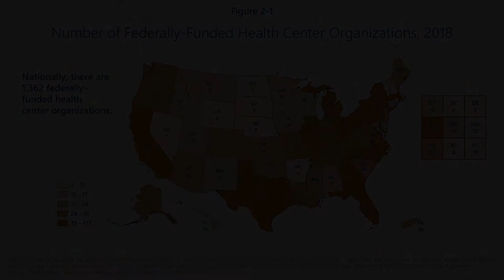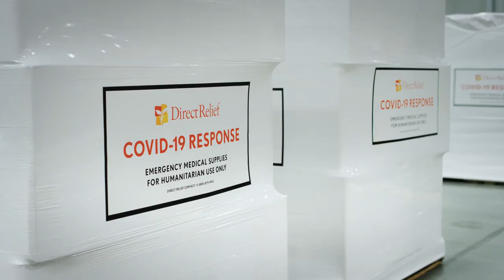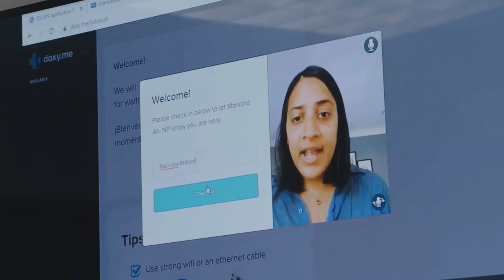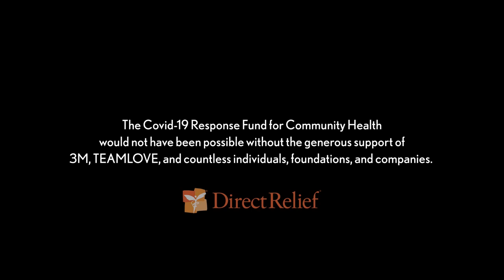Covid-19 Community Health Fund Briefing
Direct Relief CEO Thomas Tighe was in conversation with Richard Veloz from South Central Family Health Center in Los Angeles, Reuben Moore from Minnesota Community Care in St. Paul, Minn., and Dr. Claire-Cecile Pierre from Harbor Health Services in Mattapan, Mass. to discuss frontline perspectives in providing care during Covid-19.

Thanks to the outpouring of generosity from a number of individuals and companies, Direct Relief was able to provide more than $29 million in grant funding to support safety net facilities in the U.S. that serve low-income communities with high percentages of people who are vulnerable.

Through this Covid-19 Response Fund for Community Health, millions of underserved people across the country will be able to receive health care during these challenging times. According to the National Association of Community Health Centers, this is the largest-ever philanthropic gift to U.S. community health centers.